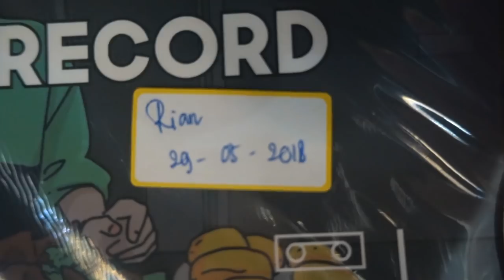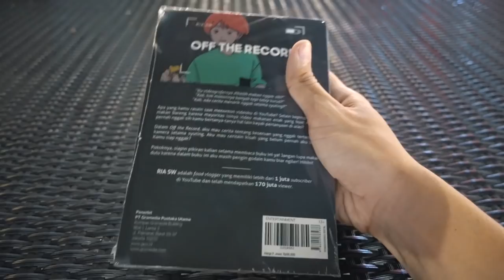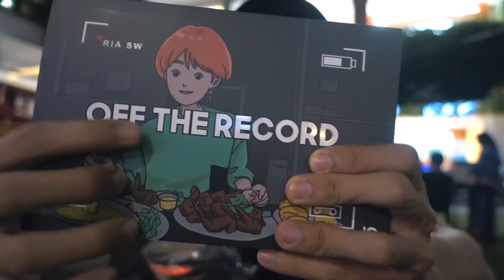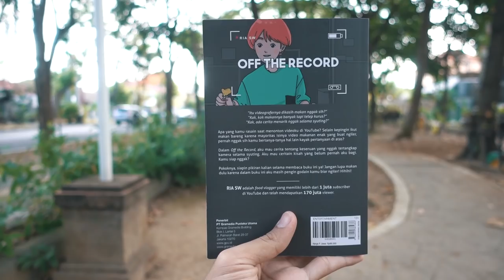RIA SW - OF THE RECORD | UDAH PADA BACA BELOM??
Ria SW Off The Record | Buku Ria SW | Off The Record Ria SW |

Haloo Semuanyaa,
Video kali ini beda banget karena aku ngga makan-makan dan aku juga ngga jalan-jalan, tapi aku mau share tentang pengalaman aku hunting buku, yang beberapa bulan terakhir udah bikin penasaran banget, karena penulisnya adalah salah satu Youtuber yang videonya tiap hari jumat selalu aku tunggu-tunggu, Ya!! siapa lagi kalau bukan kak Ria SW, aku yakin kalian semua disini banyak Rays dan juga pasti suka banget nontonin vlognya kak Ria. Nah penasaran kan kayak gimana sih bukunya kak Ria? gimana cara dapetinnya? dan gimana penilaian aku terhadap buku ini setelah aku baca?? Langsung aja tonton videonya sampai habis ya Guys!! ENJOY!

Di video ini aku ga share tentang isi bukunya kak Ria yaa, buat kalian yang penasaran pengen tau isinya?! Beli Donk!! wkwkwkwk...